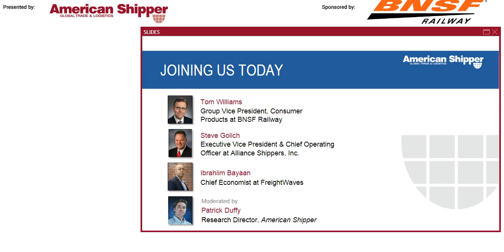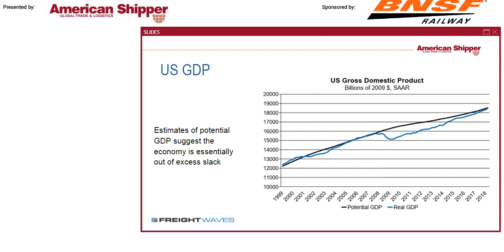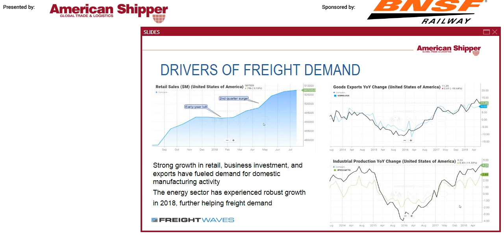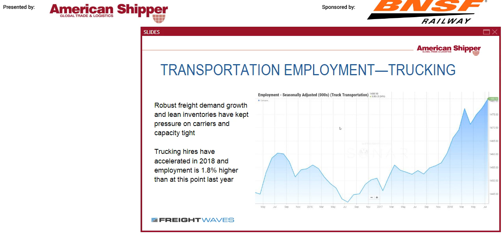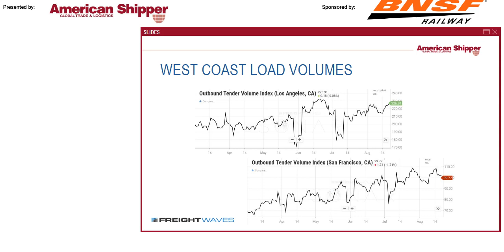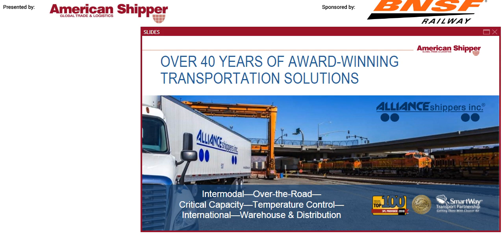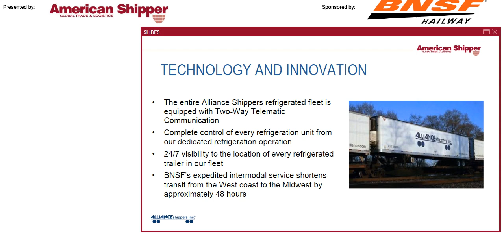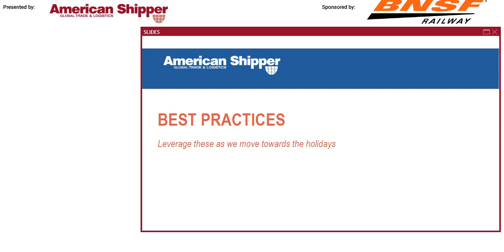American Shipper Webinar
Join professional shipping and transportation industry guests from around the world as BNSF explores peak shipping season in a recent webinar. Listen now to learn how to navigate new realities in global trade and logistics with Thomas Williams, Steve Golich and Ibrahiim Bayaan.